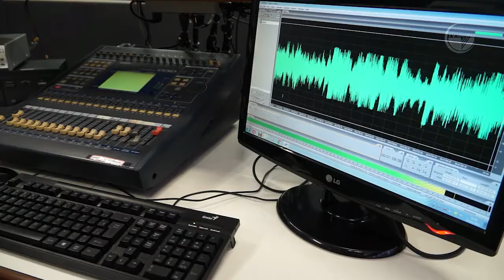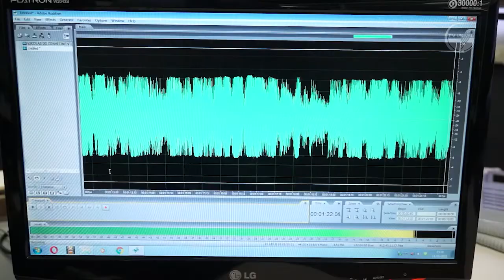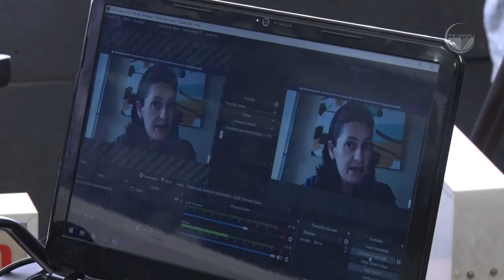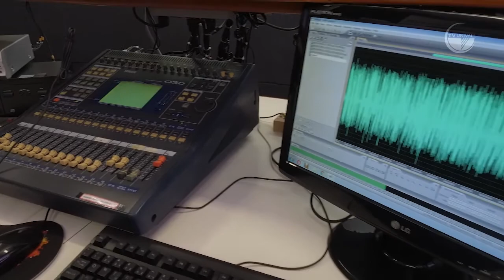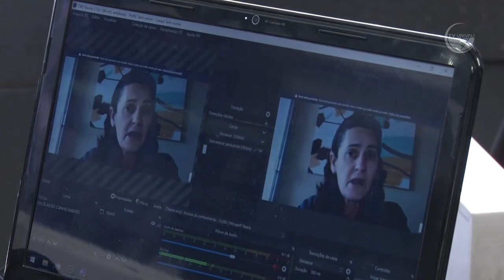Reflexões sobre Ética e a Educação. EE Univali. Ep. 27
Uma conversa essencial. A professora Ilisabet Krames nos traz um diálogo sobre questões que precisame estar presentes na vida de todos; Ética e Educação. Confira!